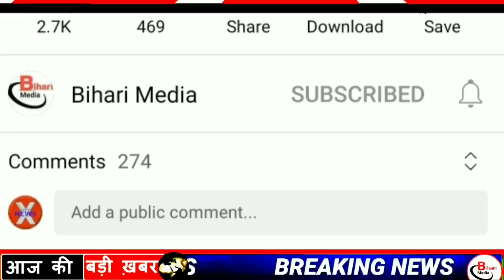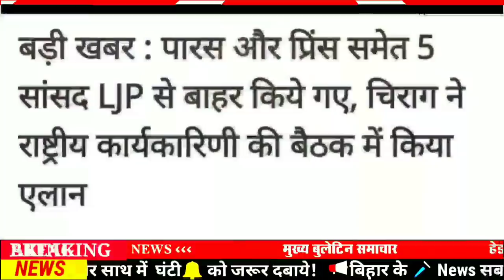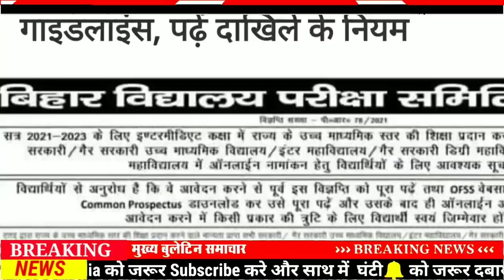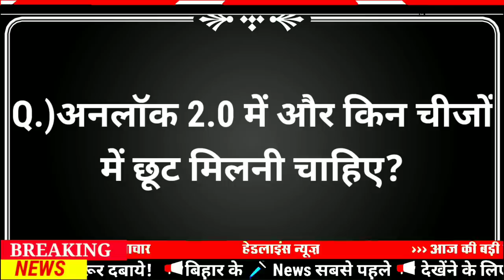Today 27 June bihar news|bihar news,bihar ka news|Gaya news,bhagalpur news|biharinews